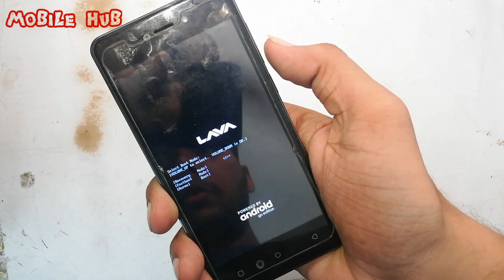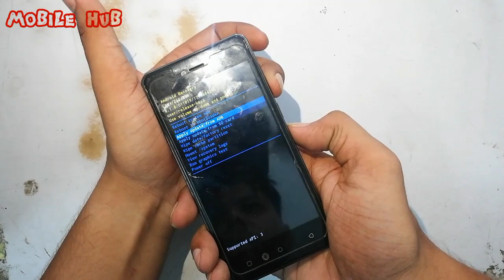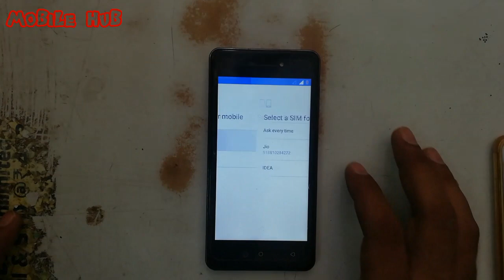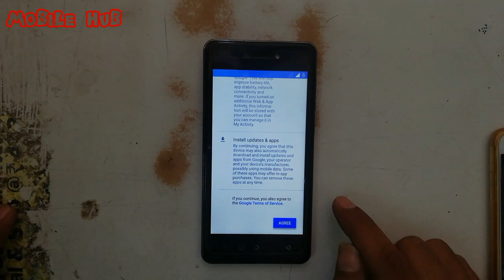Lava z50 pattern unlock or hard reset.....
Thanks.